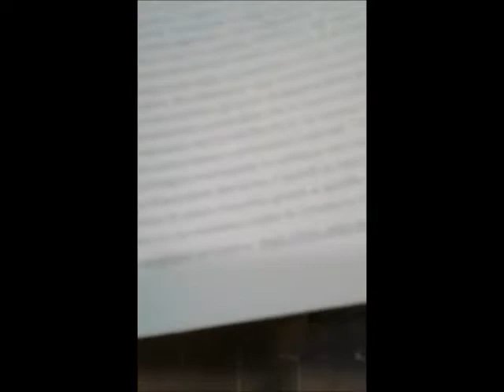Show cooking fruttariano: insalata capricciosa carpotecnica e pizza carpotecnica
02/04/2017 - vegan festival di Porto Sant' Elpidio